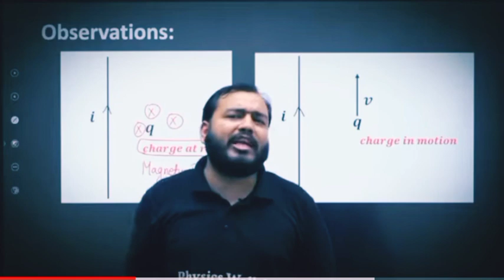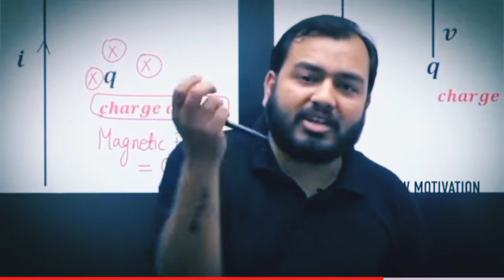video। पढ़ना ही पड़ेगा। Physics Walla। @Mkuniquefacts । Motivation